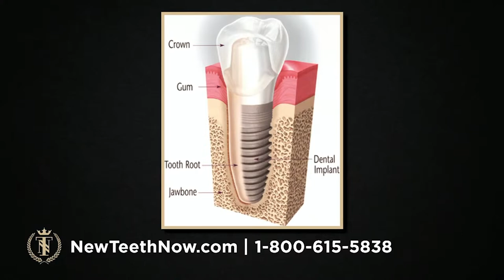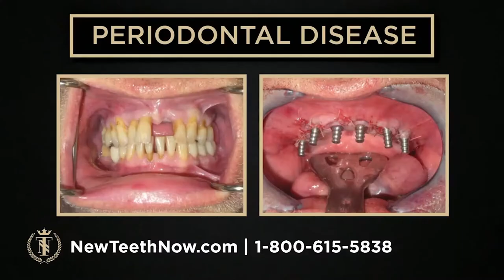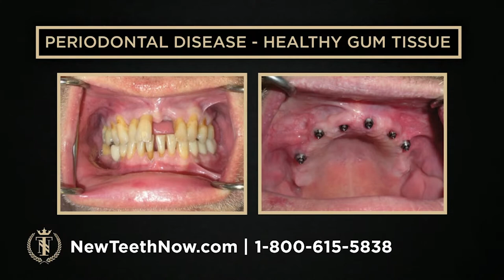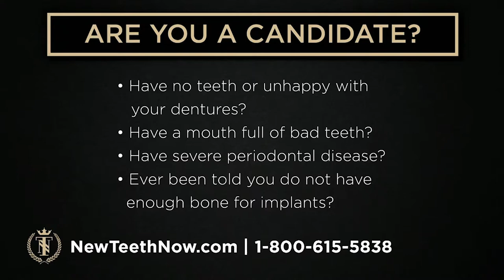New Teeth Now Webinar with Dr. David Kirkpatrick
On Tuesday, August 9, we were live and flooded with great questions. Board-certified Oral and Maxillofacial Surgeon Dr. David Kirkpatrick spoke with us live about all things dental implants and the New Teeth Now procedure.

Do you have questions about dental implants or about the New Teeth Now procedure? Register for the next webinar online, or reach out for a consultation with Dr. Kirkpatrick.

The New Teeth Now procedure requires medical clearance and access to a patient’s medical history.